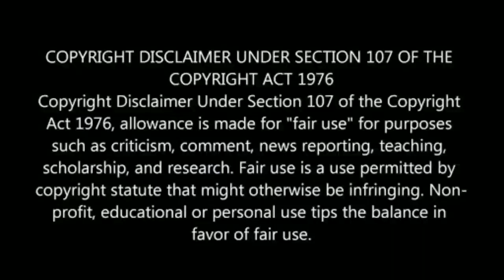Nerkonda Paavai Tamilnadu All Official Theatre's List | நேர்கொண்ட பார்வை தியேட்டர்கள்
Nerkonda Paavai Tamilnadu All Official Theatre'sList , Nkp tomorrow releasing worldwide

நேர்கொண்ட பார்வை தியேட்டர்கள் , நாளை உலக மெங்கும்